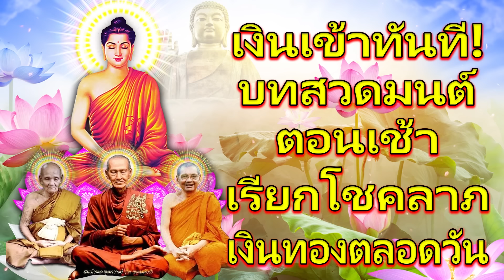บทสวดมนต์ตอนเช้า เรียกโชคลาภ เงินทอง ตลอดวัน ทุกข์หาย ใจร่มเย็น เป็นสุข สาธุๆสาธุ🙏🙏🙏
🙏บทสวดมนต์ก่อนนอน บทแผ่เมตตา อานิสงส์ของการสวดมนต์
🙏บทสวดมนต์ก่อนนอน นับเป็นวิธีหนึ่งที่ทำให้เรามีความสุขขึ้นได้ โดยที่ในแต่ละวันเราต้องพบเจอกับเรื่องราวมากมาย ทั้งเรื่องที่ทำให้ชีวิตเป็นสุข ไปจนถึงเรื่องราวแย่ๆ ที่ทำให้ชีวิตวุ่นวาย เมื่อกลับถึงบ้านเราต่างก็ต้องการเวลาพักผ่อน อยากนอนหลับสบายเพื่อลืมเรื่องราวแย่ๆ

🙏การท่องบทสวดมนต์ก่อนนอนจะช่วยให้เรามีสมาธิ จิตใจสงบ ผ่องใส อีกทั้งยังเป็นการแผ่ส่วนบุญส่วนกุศลที่ได้ทำมาในแต่ละวันให้กับเพื่อนมนุษย์ หรือสรรพสัตว์ต่างๆ บนโลก เมื่อเรามีสมาธิ จิตใจเย็นลง จะทำให้เรานอนหลับสบาย ตื่นเช้ามาจะรู้สึกสดใส พร้อมที่จะสู้ไปกับงาน หรือการเรียนได้อย่างมีความสุข

🙏ซึ่งใน บทสวดมนต์ก่อนนอน นั้นไม่ว่าจะเป็นบทใดก็ตามล้วนแล้วแต่มีอานุภาในตัวเองอยู่มากมาย อีกทั้งยังแฝงไปด้วยข้อคิดดีๆ ที่จะเป็นหลักนำทางให้เราดำเนินชีวิตในทุกๆ วันไปได้อย่างราบรื่น ฉะนั้น การสวดมนต์ก่อนนอนถือว่าเป็นเรื่องที่ดี ยิ่งปฏิบัติทุกวันก็จะส่งผลที่ดีในเรื่องของสมาธิ ปัญญา ทำให้ใจของเราสามารถพิจารณาเรื่องราวต่างๆ ได้อย่างละเอียด รอบคอบ และใจเย็นมากขึ้น

เริ่มต้นบทสวดมนต์ก่อนนอน ด้วยกันAventus ...🙏🙏🙏